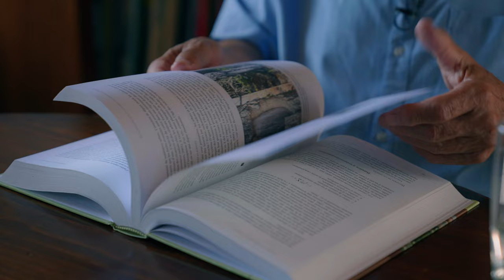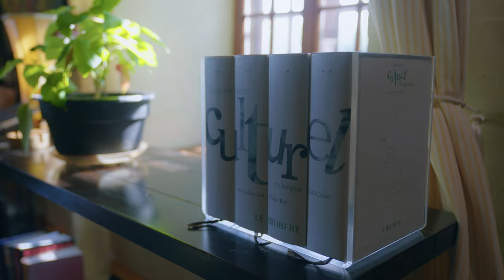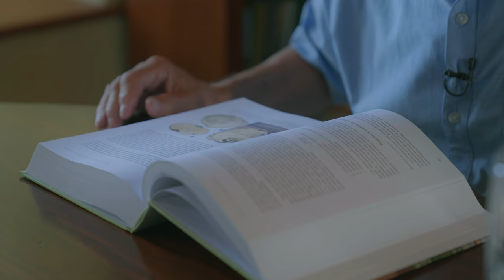| FRQ | Serge Payette | À la rencontre des Grands Sages avec le scientifique en chef du Québec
Série de rencontres entre le scientifique en chef du Québec, Rémi Quirion, et des scientifiques ayant marqué la recherche au Québec. Professeur Serge Payette, biologiste, est le Grand Sage du Fonds de recherche du Québec - Nature et technologies.

- Introduction : 00:00
- Biographie : 01:29
- Sa passion pour l'histoire : 02:19
- De l'histoire aux sciences naturelles : 03:10
- Le début de sa carrière à l'Université Laval : 03:41
- Son intérêt pour le Nord du Québec : 04:34
- Écrire sur la flore nordique du Québec et du Labrador : 05:14
- Les relations sur le terrain : 08:06
- Publier en français : 10:07
- Ses découvertes marquantes : 11:48
- Son regards sur les changements climatiques : 12:19
- Son regard vers le futur de la recherche au Québec : 15:19
- Les moments clés de la discussion : 17:32

Né en 1943, Professeur Serge Payette a enseigné au Département de biologie de l’Université Laval et est un pionnier des recherches sur l’environnement septentrional du Québec. Il étudie les effets du changement climatique sur les écosystèmes arctiques et subarctiques depuis 40 ans. Il fait figure de pionnier d’un champ d’études qui a, depuis, décuplé d’importance. En 2011, il a été le premier récipiendaire du prix de la famille Weston, la récompense la plus importante attribuée à un chercheur en sciences naturelles actif en recherches nordiques. En 2013, Radio-Canada désignait Professeur Serge Payette comme le scientifique de l'année après la publication de son ouvrage Flore nordique du Québec et du Labrador. Il a été récipiendaire du prix du Québec Marie-Victorin en 2011.

À l’occasion de la soirée des Grands Sages, tenue le 23 novembre 2023, le scientifique en chef du Québec, Rémi Quirion, et les Fonds de recherche du Québec ont remis les premiers prix Grands Sages Brenda Milner en neurosciences, Serge Payette en environnement et Guy Rocher en éducation à trois doctorantes au parcours exceptionnel.

Nom de l’auteur, Initiales. (année). Titre de l’article. Titre de la revue, volume(numéro), p. ou pp. pages.

Sources:
- Gourdeau, Roger. (1941). Inauguration de la Faculté des sciences et des mines de l’Université Laval en 1941. Université Laval.
- Ministère du Conseil exécutif. (2017). Remise de l'insigne de chevalier: Serge Payette.
- Payette, Serge. (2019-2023). Flore Nordique du Québec et du Labrador. 4 tomes. Québec: Presses de l'Université Laval.
- Robitaille, Marc. (1987). Vue des pavillons Félix-Antoine-Savard, sciences de l’éducation et Jean-Charles-Bonenfant en 1987. Université Laval.